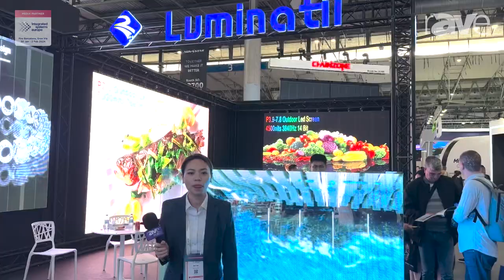ISE 2024: Luminatii Shows Off Holographic LED Film Screen